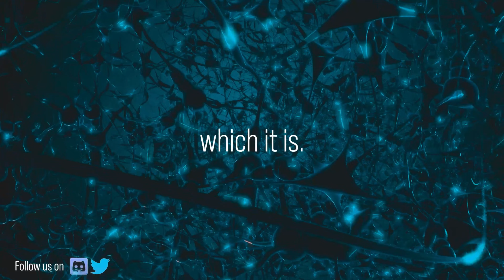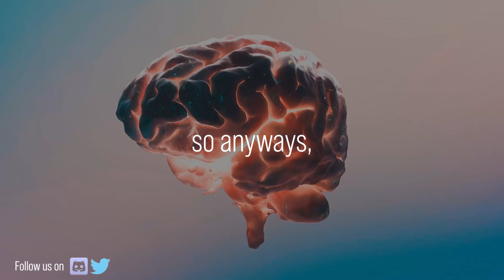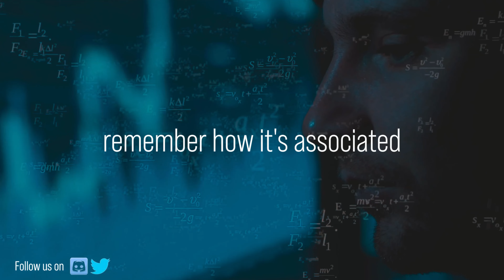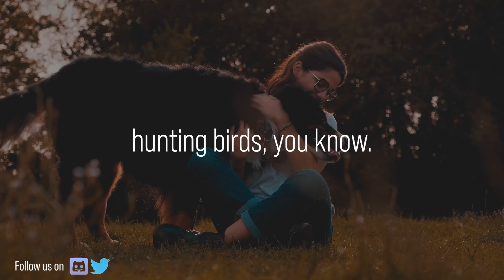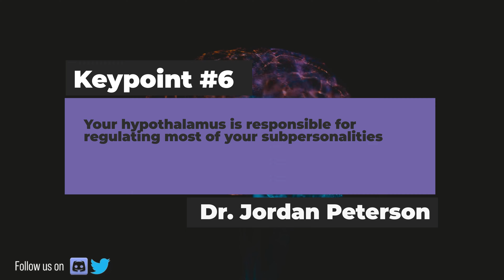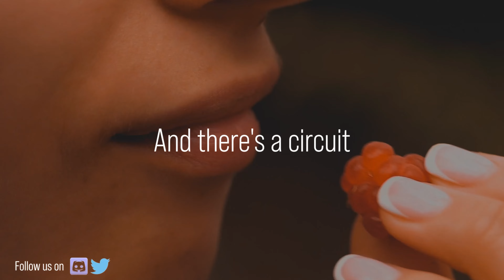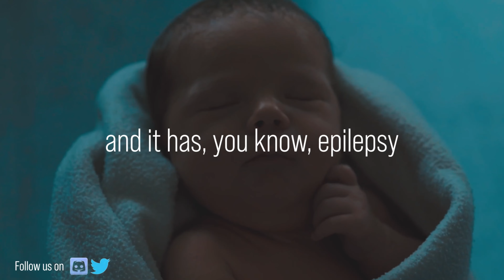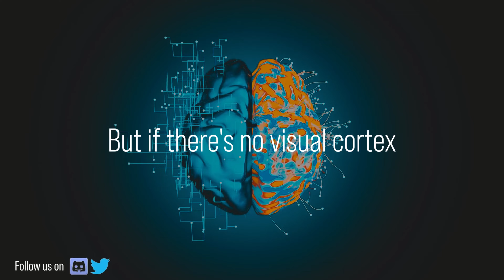How to KNOW if YOU ARE A PSYCHOPATH - Jordan Peterson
Sub-personalities, referring to different aspects of an individual's psyche that may have conflicting desires or goals. He suggests that it is important to acknowledge and integrate these sub-personalities in order to achieve inner harmony and avoid self-sabotage. He believes that through understanding and addressing these different parts of ourselves, we can better navigate the complexities of our inner worlds and achieve our goals in life.

Jordan Peterson Books :
12 Rules for Life: An Antidote to Chaos
Maps of Meaning: The Architecture of Belief

1)This video has no negative impact on the original works (It would actually be positive for them)
2)This video is also for teaching purposes.
3)It is transformative in nature.
4)I only used bits and pieces of videos to get the point across where necessary.